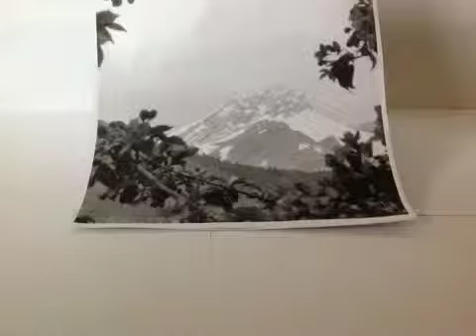block 1 (Anni, Rebekka, Esther), smoovie part 2